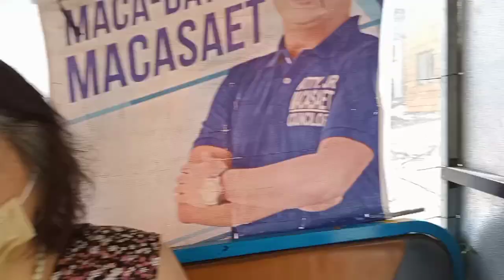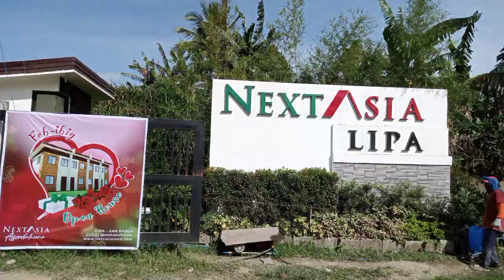Pumunta kami s pinagawang bahay/here in next asia lipa